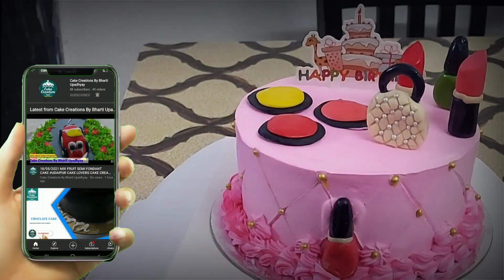21/05/2021 SEMI FONDANT MAKEUP CAKE UDAIPUR CAKE LOVERS